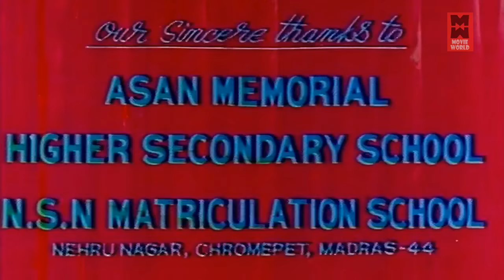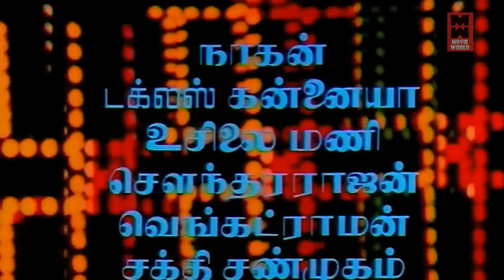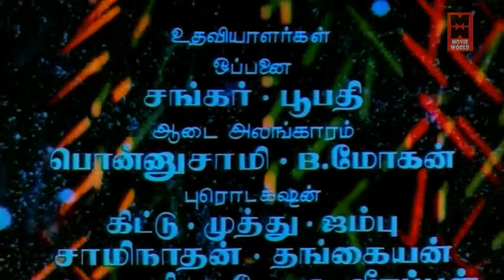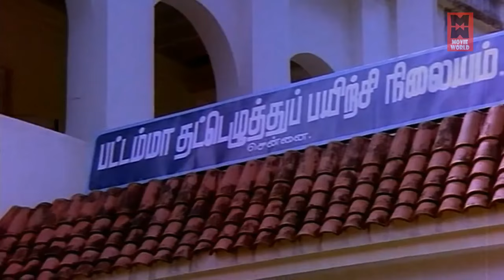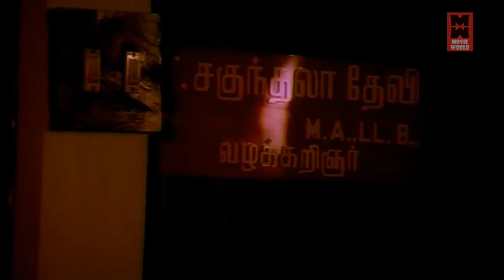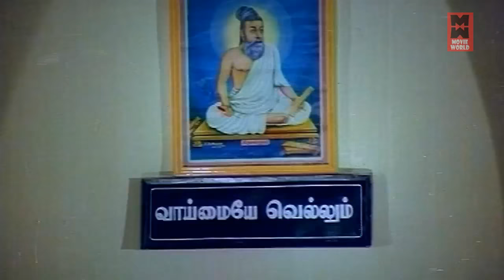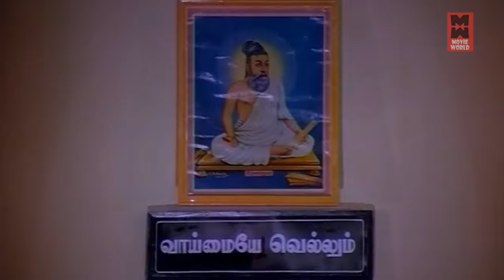Vidhi Full Movie HD | Tamil Movie | Tamil Super Hit Entertainment Movie | Mohan, Poornima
Watch For Tamil Super Hit Entertainment Movies : Vidhi

Starring : Mohan, Poornima Jayaram, Sujatha as Shakuntala, Jaishankar
K. Bhagyaraj, Livingston, Poornam, Manorama

Vidhi (English: The Fate) is a 1984 Indian Tamil-language courtroom drama film starring Mohan and Poornima Jayaram in the lead roles.[2] It is a remake of the Telugu film Nyayam Kavali, which was remade in Kannada as Keralida Hennu starring Shankar Nag, Vijayashanthi in lead roles , Thalam thettiya tharattu in Malayalam and also remade in Hindi as Mujhe Insaaf Chahiye